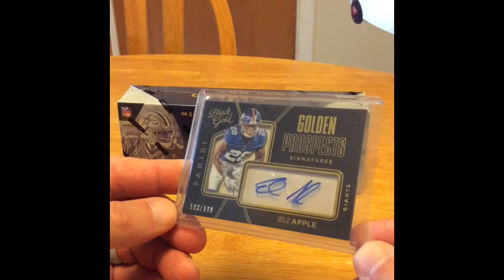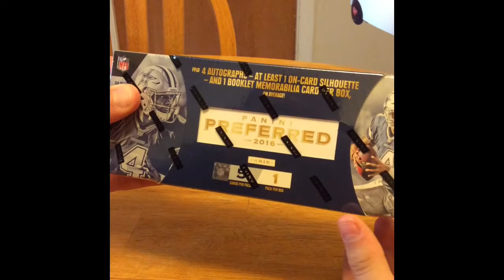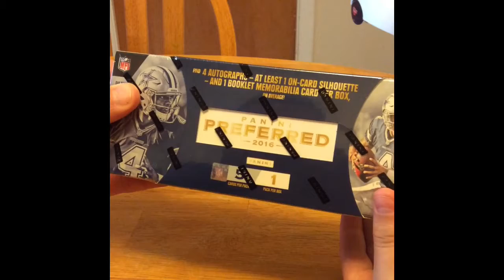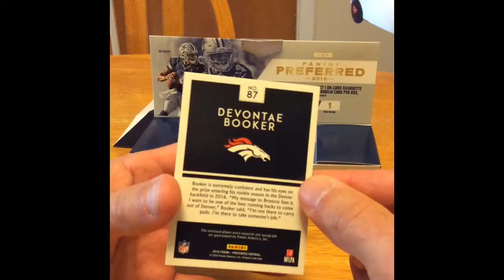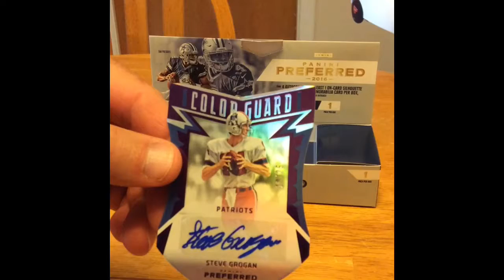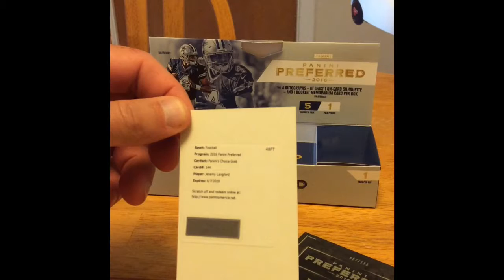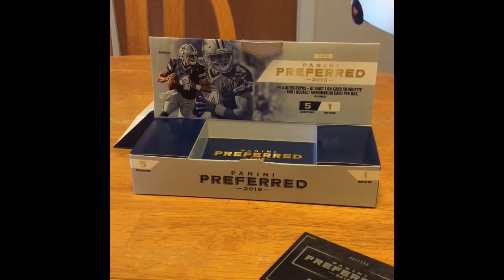preferred football & mail call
Football hobby box